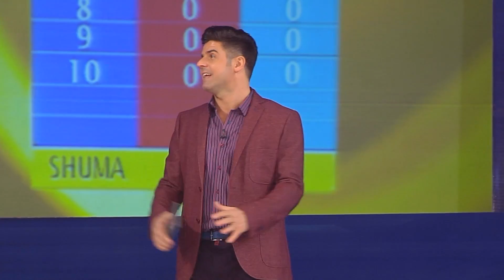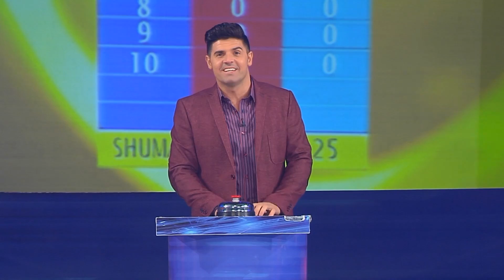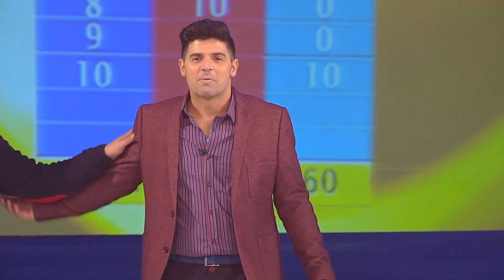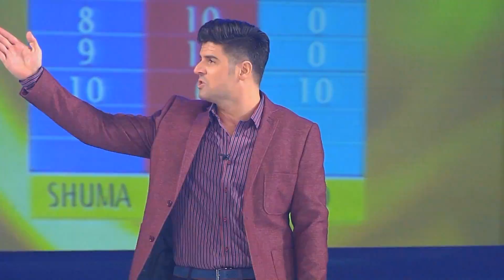Super Sfida Teatri PRISHTINES vs SHKUPIT Komplet Emision S01E15